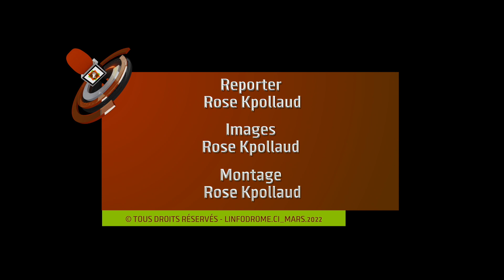Arrestation des acteurs suite à leur video sur le rituel qui a fait le buzz